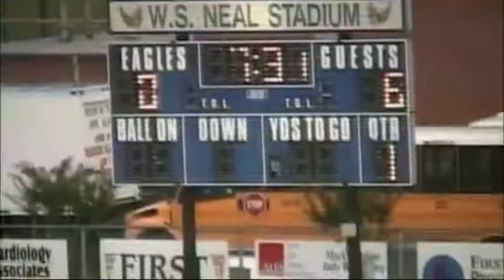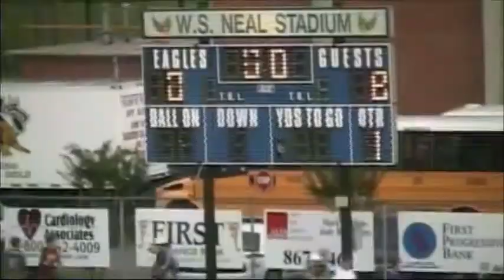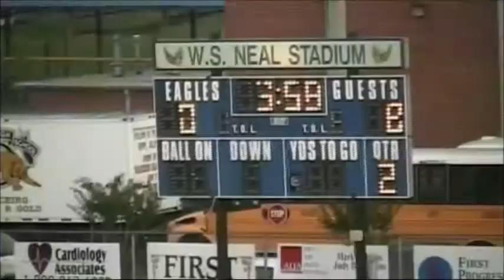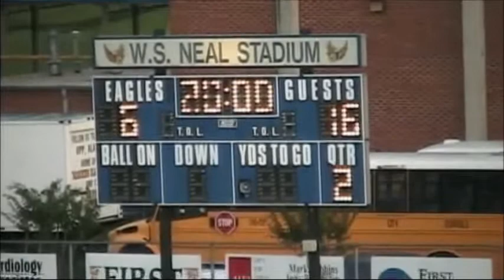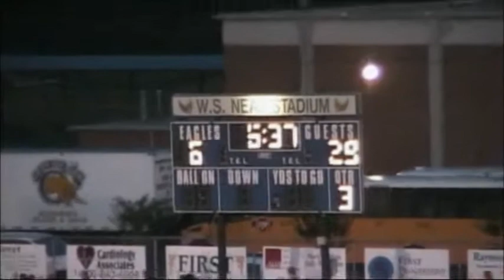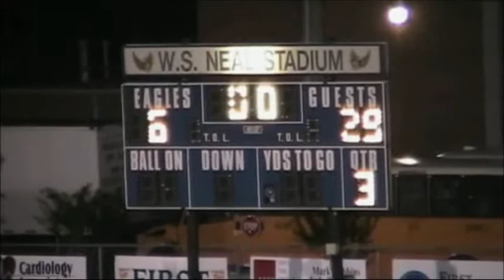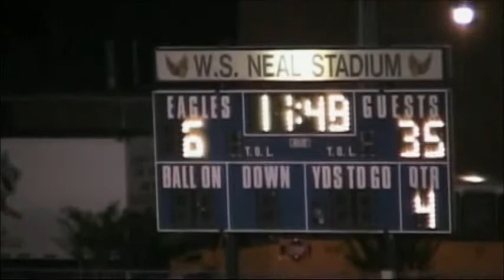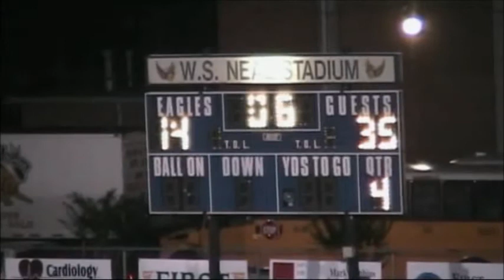Opp vs WS Neal Varsity Football Pre-Season - August 19, 2010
Opp Bobcats vs WS Neal Eagles Varsity Football Pre-Season - August 19, 2010